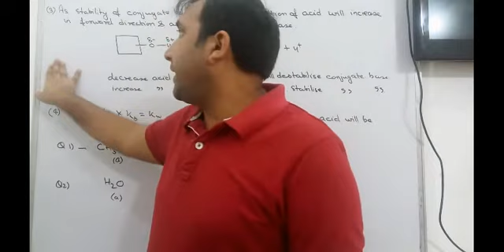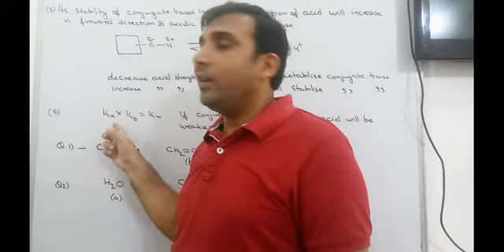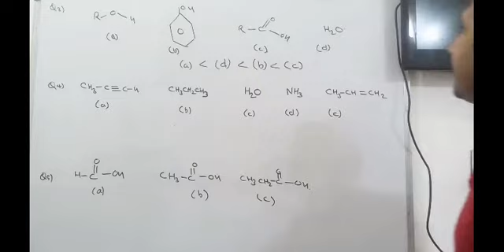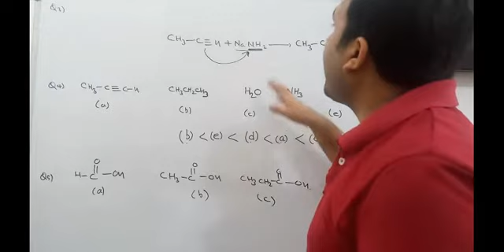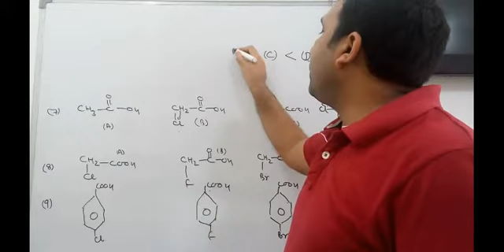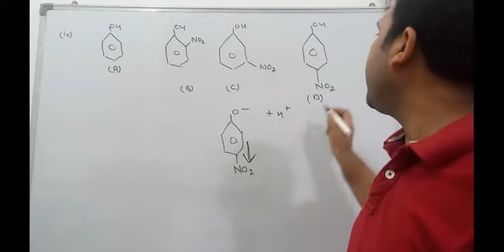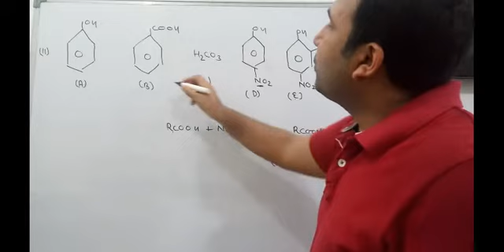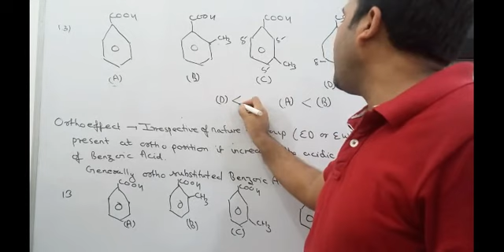18. GOC : Problems based on Acidic Strength.